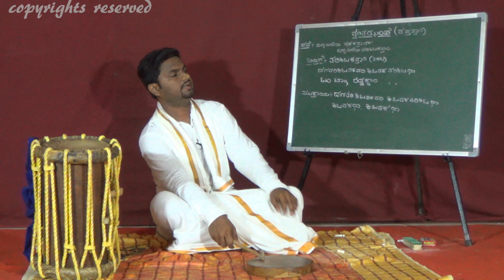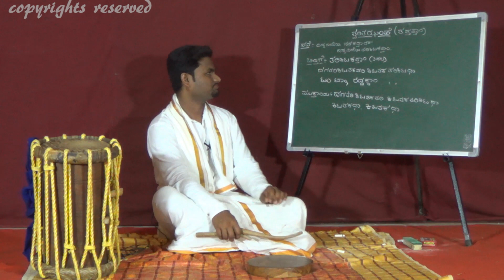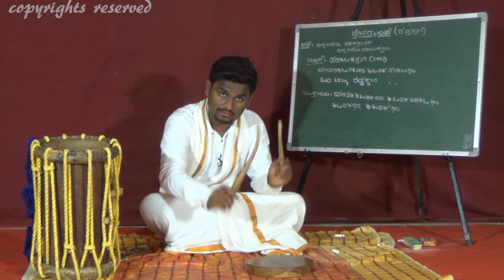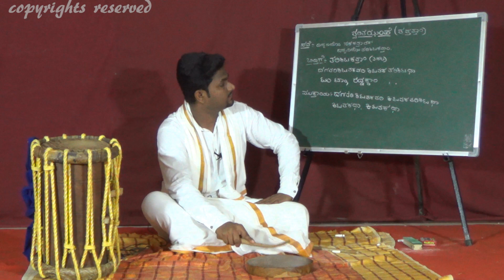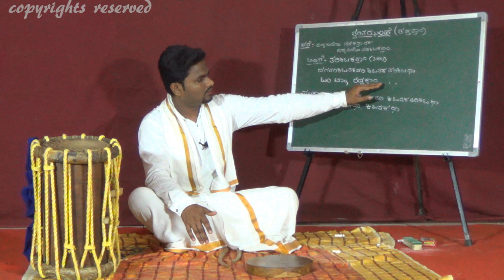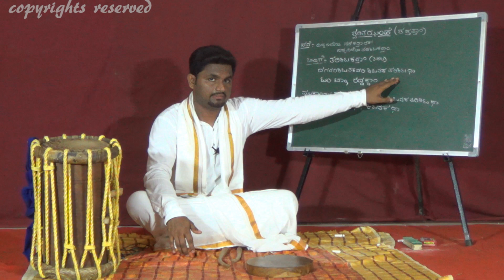TCG1 Thenku Thittu Chende Twaritha Jampe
Let's spread the beauty of this art form together.

If you enjoyed learning from this video, consider a small donation to help create more!